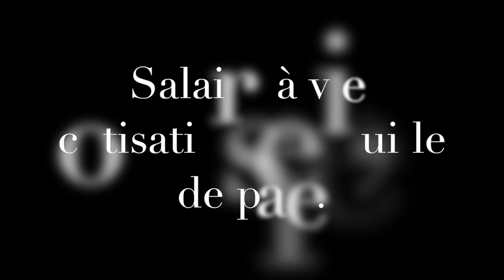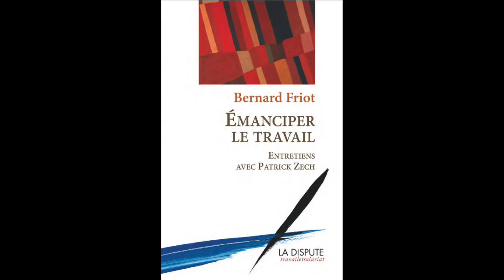Le SALAIRE à VIE, les COTISATIONS et la FEUILLE DE PAIE par Bernard Friot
Voici la 5 ème partie de notre première rencontre avec Bernard Friot professeur émérite en économie qui anime l'Institut européen du salariat et l'association d'éducation populaire Réseau Salariat, qui promeut l'idée d'un « salaire à vie » pour tous.